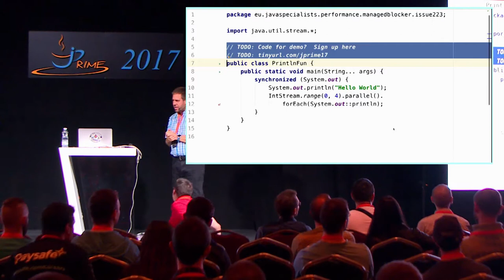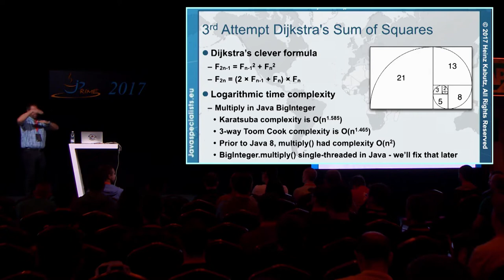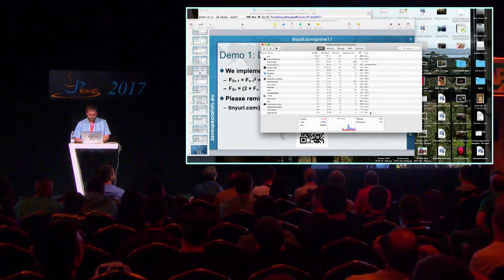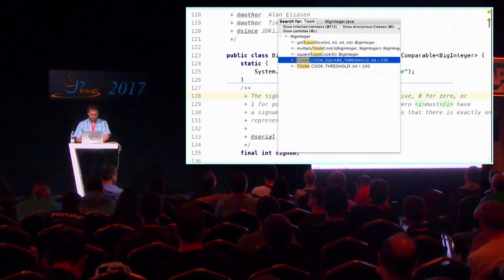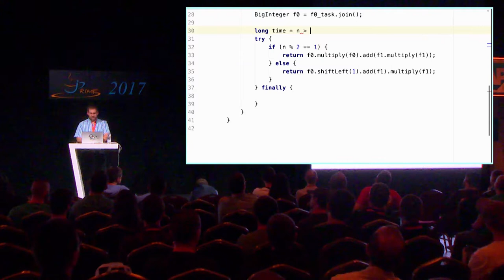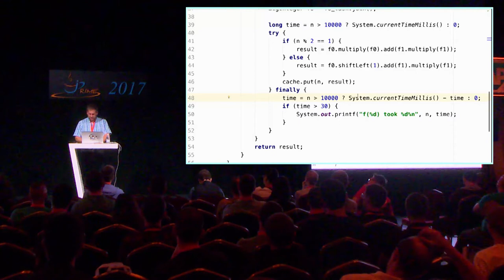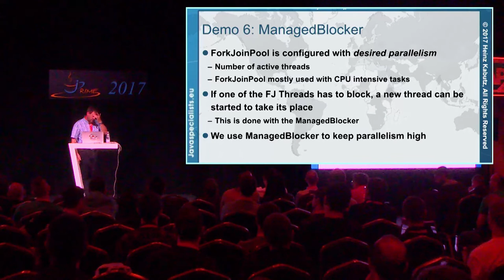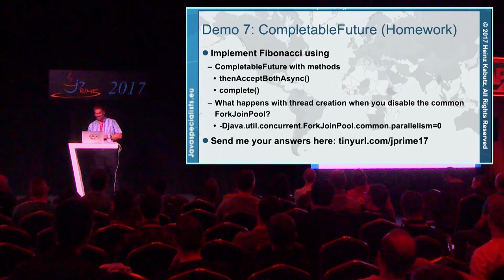Turbo Charge CPU Utilization in Fork/Join Using the ManagedBlocker - Heinz Kabutz